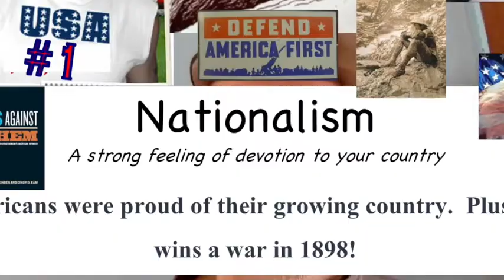Mr. Z talks about Nationalism